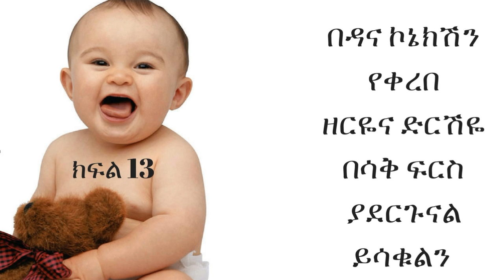ETHIOPIA -በዳና ኮኔክሽን የቀረበ ዘርዬና ድርሽዬ በሳቅ ፍርስ ያደርጉናል ይሳቁልን